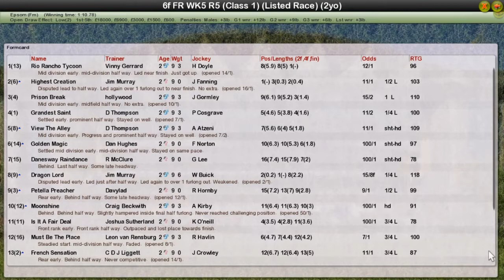FR WK5 R5 Investec Woodcote Stakes